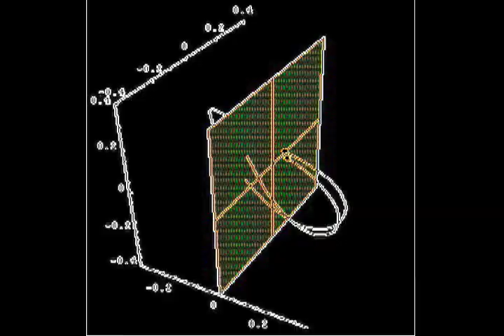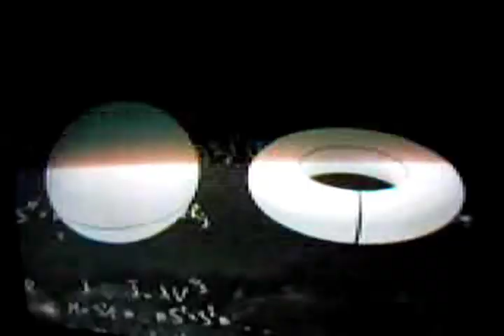Life After Poincaré: A Grigori Perelman Story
grigori perelman